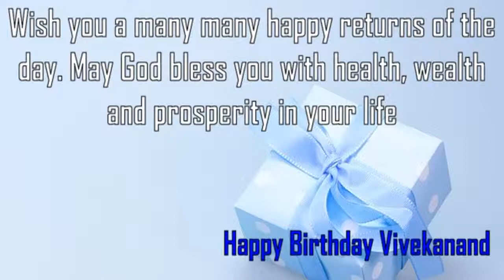Happy Birthday Vivekanand Image Wishes✔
Happy Birthday Vivekanand Images. Send Personalized happy birthday wishes to Vivekanand in 1 min by visiting
GreetName has thousands of image templates to choose from based on gender, age, and relationship. Pick the best image template. Enter Your Name and click 'Generate Personalized Image' button. You can share Vivekanand picture birthday wishes to any social network such as Facebook status, Whatsapp status, Instagram, Twitter, Google+, etc